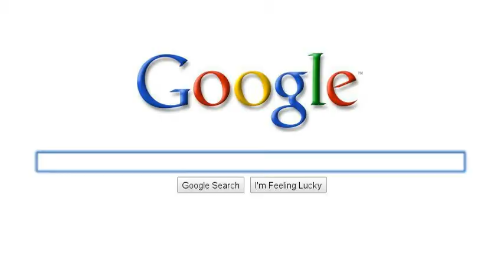Jeff Watson - America's Top Short Sale Lawyer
Jeff Watson is America's Top Short Sale Lawyer, Co-Creator of Option Contract, Co-Founder of Strategic Real Estate Coach